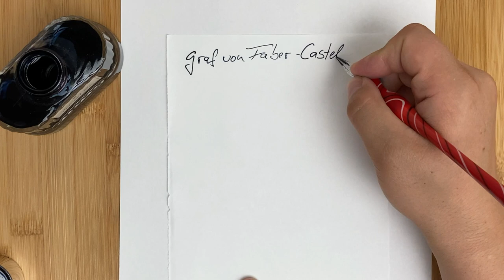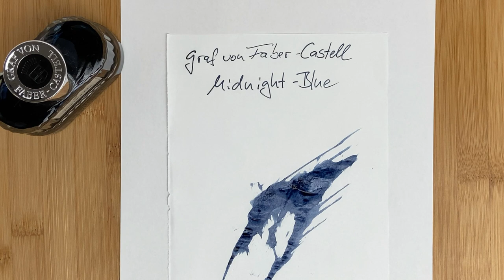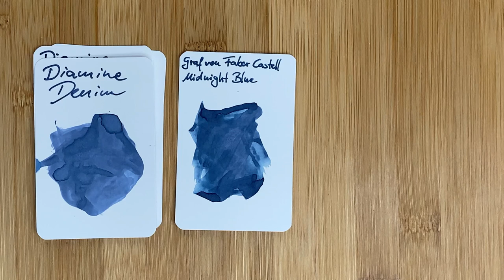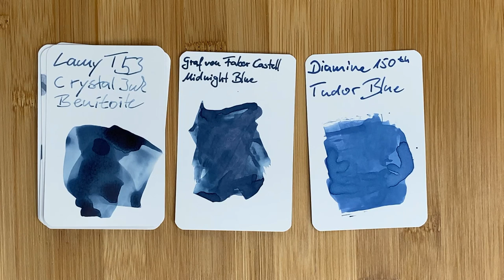Graf von Faber-Castell Midnight Blue - Review mit Test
In diesem Video teste ich die blau schwarze Tinte Midnight Blue von Graf von Faber-Castell. Wie diese in verschiedenen Füllfederhaltern und auf dem Tomoe River Papier aus Japan wirkt, seht Ihr in diesem Video.